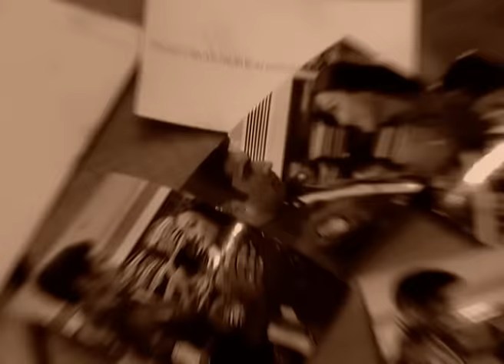Meri Doli Tere Angana - Full Ep - 74 - Simran, Arpita, Ruhaan, Suhana, Mrs. Oberoi, Naresh - Zee TV